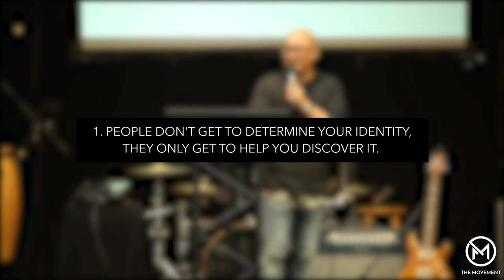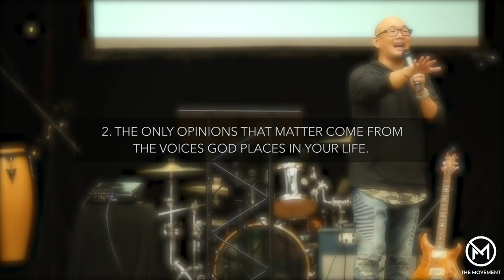I Can't Be Who You Want Me To Be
Our latest message titled, "I Can't Be Who You Want Me To Be," by Lead Pastor Kris Miyake is now available for viewing.
Please visit WeAreTheMovement.tv or our Facebook page for Encounter times and directions